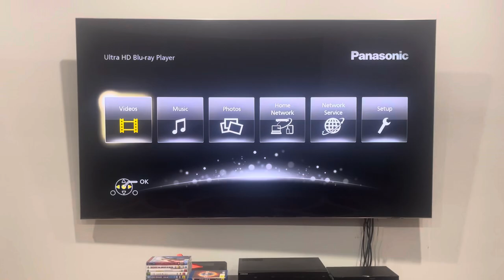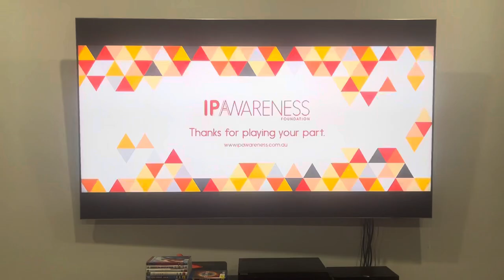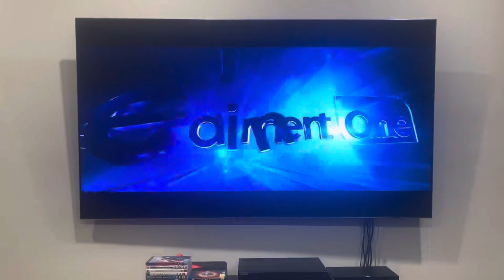Opening to The Last Witch Hunter (2016) Australian DVD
Live forever. Hunt forever.

1. eOne logo
2. Warning screen
3. IPAF "Thanks for playing your part" campaign
4. DVD menu
5. eOne logo (again)
6. Summit Entertainment logo (The Last Witch Hunter variant)
That's all.

The Last Witch Hunter was released by eOne.

PLEASE READ THE RULES IN THE DESCRIPTION BEFORE COMMENTING:
1. NO stealing videos without permission.
2. NO off-topic comments and/or requests.
3. NO copying my opinions on anything and/or plagiarism.
4. NO asking me when my upcoming projects are gonna be completed/released.

"L.J. est. 2004", "L.J. Network" and all related logos and assets are trademarks of the L.J. Networks group, a division of L.J. Operations. This video is being uploaded for preservation and entertainment purposes on